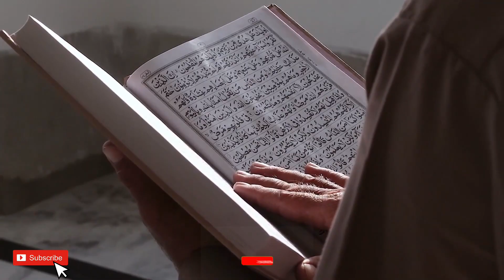۔ 1400 سال قبل بتائے جانے والے ایسے حقائق جنہیں آج سائنس بھی ماننے پر مجبور ہوگی